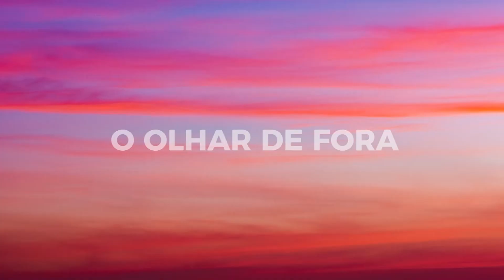De um vazio inexplicável a uma vida leve e Alegre - Tai Pessoas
O Casal Vilson e Carmen Teichmann deram seu relato sobre a experiência transformadora no Tai Pessoas, principalmente para o Vilson que, ao encarar o passado, viu o seu relacionamento melhorar em 110%.